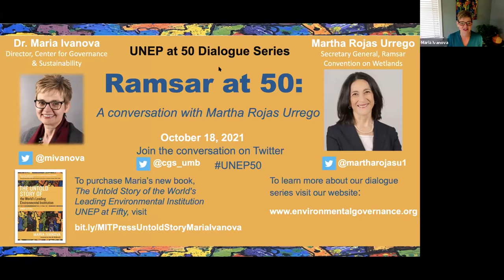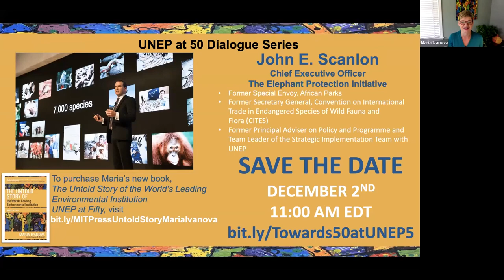UNEP at 50 Dialogue Series: Ramsar at 50: A conversation with Martha Rojas Urrego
UNEP at 50 Dialogue Series:
Ramsar at 50:
A conversation with Martha Rojas Urrego